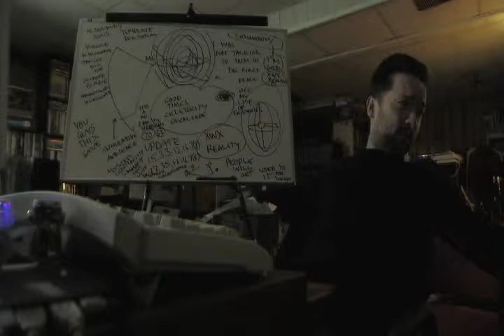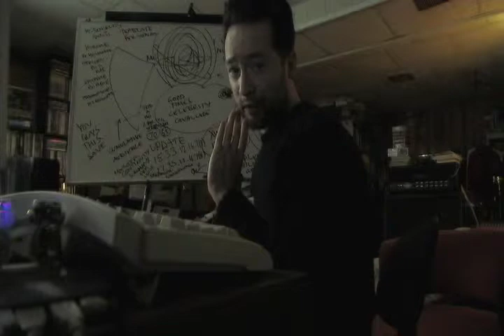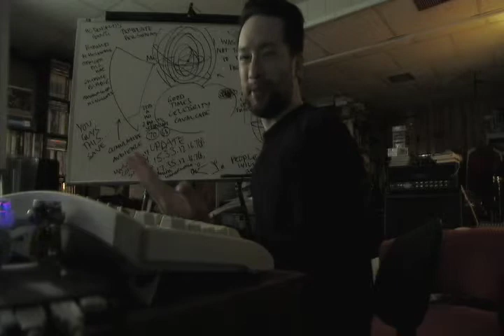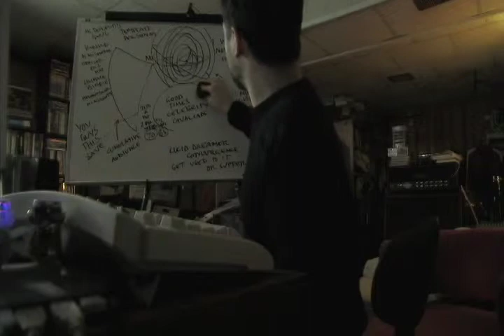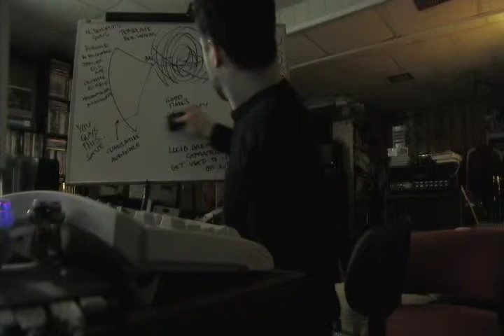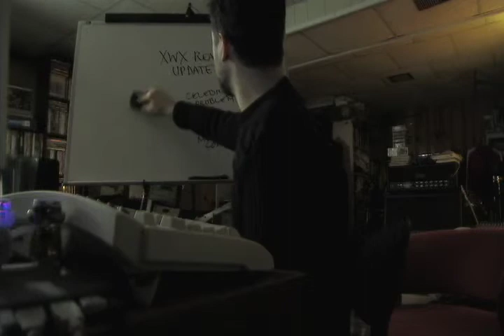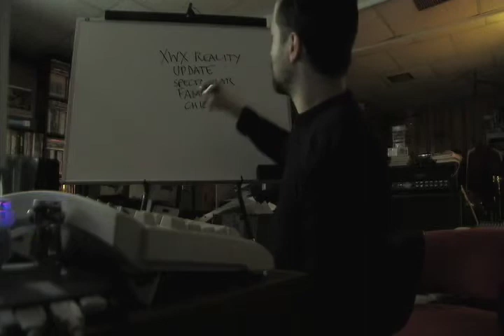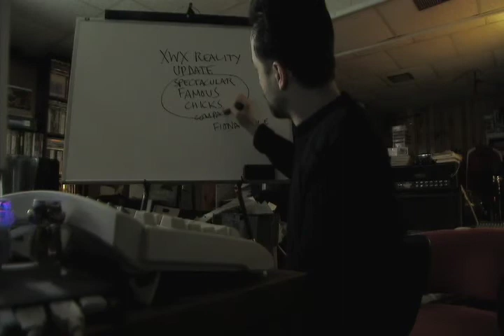Actuality Update 12-30-7(8) Part 1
A call for super spectacular female interns.  Ellen Page, Scarlett Johansson, Amanda Seyfried, Rebecca Hall, Fiona Apple, Emma Stone, Blake Lively, Alison Goldfrapp, Alice Glass